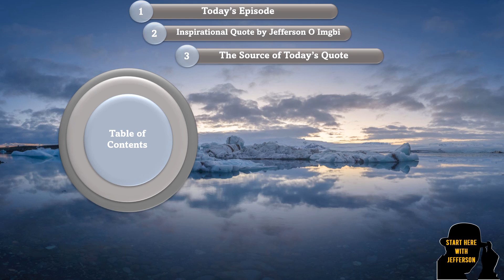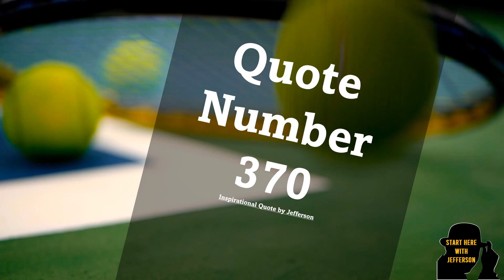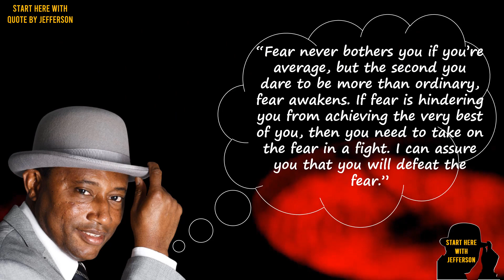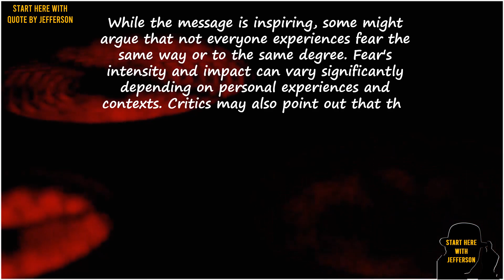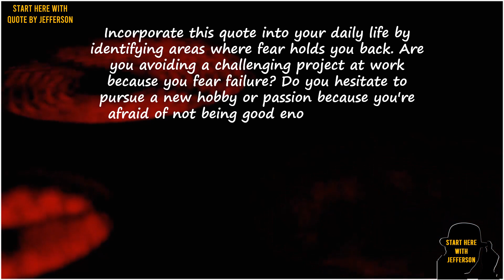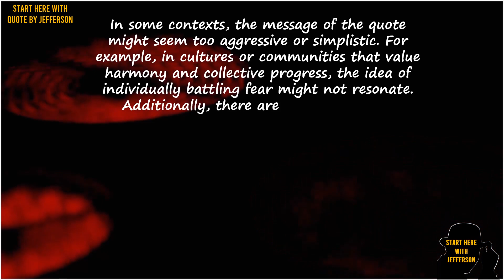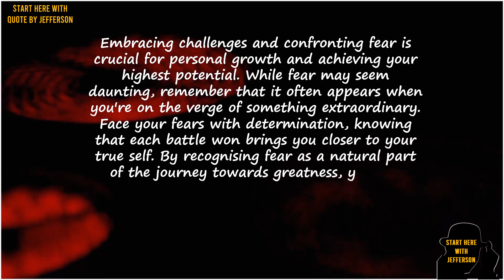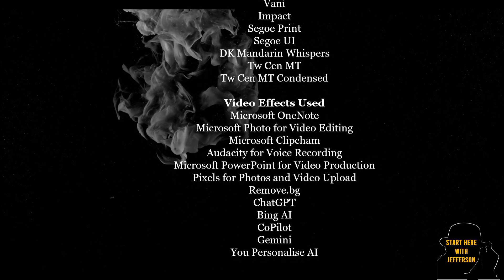Start Here🚀 with Quotes By Jefferson🎩|No. 370🌟